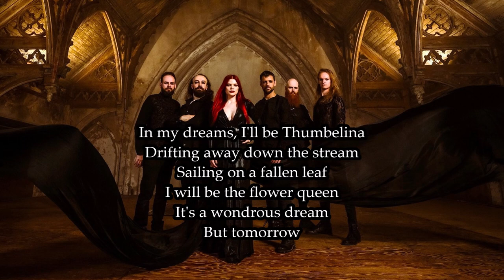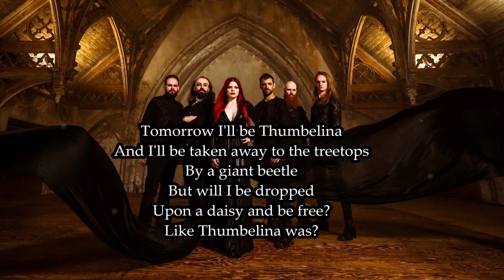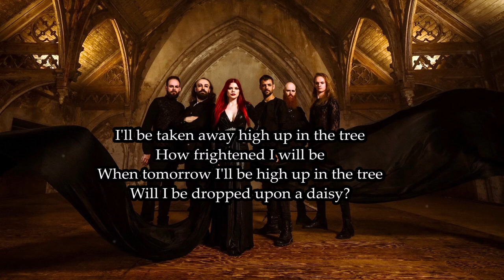BLACKBRIAR - Thumbelina (Audio with Lyrics)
The song is included in the album ''A Dark Euphony''.

BLACKBRIAR
Zora Cock – Vocals
Bart Winters – Guitars
Robin Koezen – Guitars
Siebe Sol Sijpkens – Bassguitar
René Boxem - Drums
Ruben Wijga - Keyboardist

Thumbelina is a literary fairy tale written by the famous Danish author Hans Christian Andersen
A woman yearning for a child asks a witch for advice, and is presented with barley which she is told to go home and plant (in the first English translation of 1847 by Mary Howitt, the tale opens with a beggar woman giving a peasant's wife a barleycorn in exchange for food). After the barleycorn is planted and sprouts, a tiny girl named Thumbelina (Tommelise) emerges from its flower.

One night, Thumbelina, asleep in her walnut-shell cradle, is carried off by a toad who wants her as a bride for her son. With the help of friendly fish and a butterfly, Thumbelina escapes the toad and her son, and drifts on a lily pad until captured by a cockchafer who later discards her when his friends reject her company.

Thumbelina tries to protect herself from the elements. When winter comes, she is in desperate straits. She is finally given shelter by an old field mouse and tends her dwelling in gratitude. Thumbelina sees a swallow who is injured while visiting a mole, a neighbor of the field mouse. She meets the swallow one night and finds out what happened to him. She keeps on visiting the swallow during midnight without telling the field mouse and tries to help him gain strength and she frequently spends time with him singing songs and telling him stories and listening to his stories in the winter until spring arrives. The swallow, after becoming healthy, promises that he would come to that spot again and flies away saying goodbye to Thumbelina.

At the end of winter, the mouse suggests Thumbelina marry the mole, but Thumbelina finds the prospect of being married to such a creature repulsive because he spends all his days underground and never sees the sun or sky, even though he is impressive with his knowledge of ancient history and lots of other topics. The field mouse keeps pushing Thumbelina into the marriage, insisting the mole is a good match for her. Eventually Thumbelina sees little choice but to agree, but cannot bear the thought of the mole keeping her underground and never seeing the sun.

At the last minute, Thumbelina escapes the situation by fleeing to a far land with the swallow. In a sunny field of flowers, Thumbelina meets a tiny flower-fairy prince just her size and to her liking; they eventually wed. She receives a pair of wings to accompany her husband on his travels from flower to flower, and a new name, Maia. In the end, the swallow is heartbroken once Thumbelina marries the flower-fairy prince, and flies off eventually arriving at a small house. There, he tells Thumbelina's story to a man who is implied to be Andersen himself, who chronicles the story in a book.

The song here, expresses the wish to escape from phobias and fears like Thumbelina did with her adventures and eventually found happiness.

Thumbelina: Lyrics

Tonight I'll be Thumbelina
Sleeping in a walnut shell
Upon a blue mattress
Made of violet petals

In my dreams, I'll be Thumbelina
Drifting away down the stream
Sailing on a fallen leaf
I will be the flower queen
It's a wondrous dream
But tomorrow

I'll be taken away high up in the tree
How frightened I will be
When tomorrow I'll be high up in the tree
Oh, will I ever be free?

Tomorrow I'll be Thumbelina
And I'll be taken away to the treetops
By a giant beetle
But will I be dropped
Upon a daisy and be free?
Like Thumbelina was?
Like Thumbelina was?

Will I be dropped upon a daisy?

Like Thumbelina was?
Like Thumbelina was?
Like Thumbelina was?
Like Thumbelina was?
Like Thumbelina was?
Like Thumbelina was?

Waking up under a blanket
Made of a red rose petal